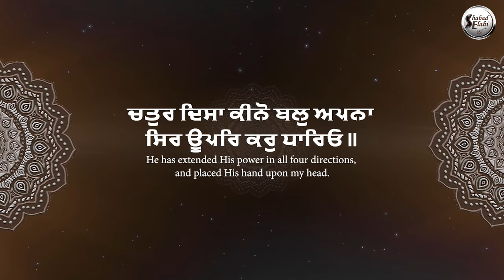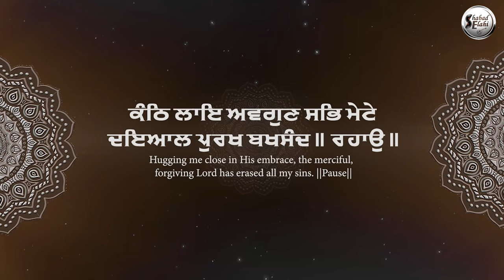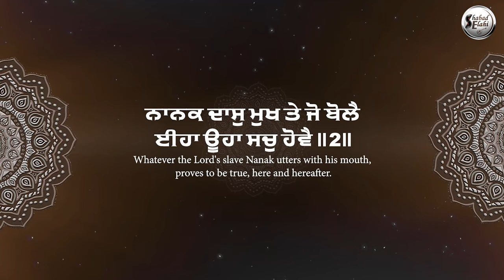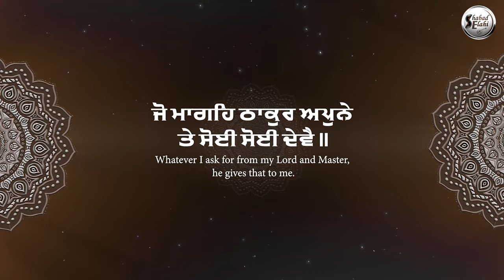New Shabad Gurbani Kirtan 2024 - Bhai Mehtab Singh Ji Jalandhar Wale | Jo Mange Thakur Apne Te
Shabad Elahi Presents Latest Shabad Gurbani 2024

Listen to these beautiful and melodious Shabad and immerse yourself in the spiritual state of mind with the latest collection available on our channel. Latest Shabad and more Guru Ki Vaani uploaded regularly to help you reach the spiritual state of mind.

Title - Jo Mange Thakur Apne Te
Design By - Sava Lakh Films
Producer- Sukhwinder Singh Bassi

VPO Purain, Tehsil JAGRAON, DISTT Ludhiana , O.NO. 835/JGN/10-11, Ludhiana, Punjab 141110 (Mob.

Amazon Music